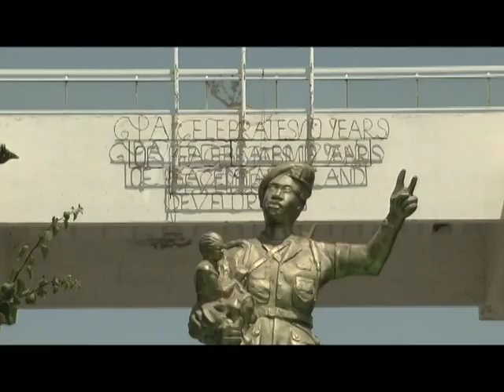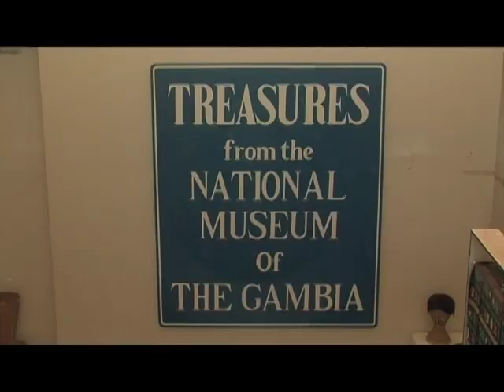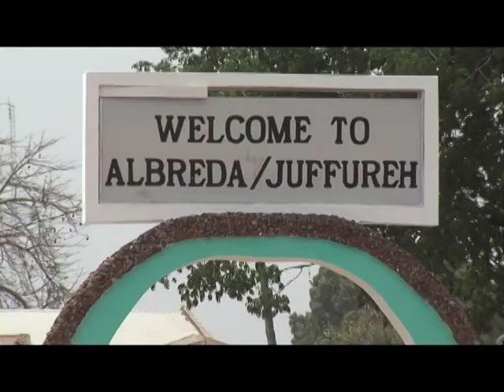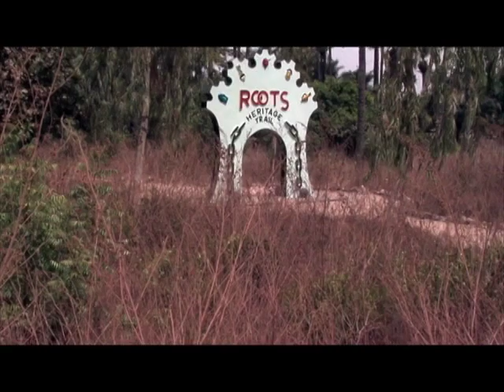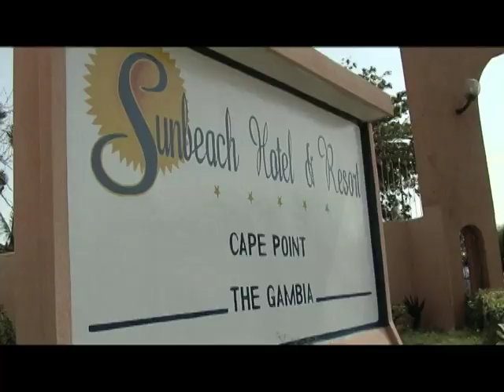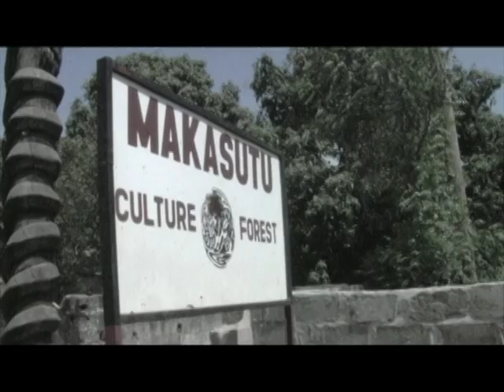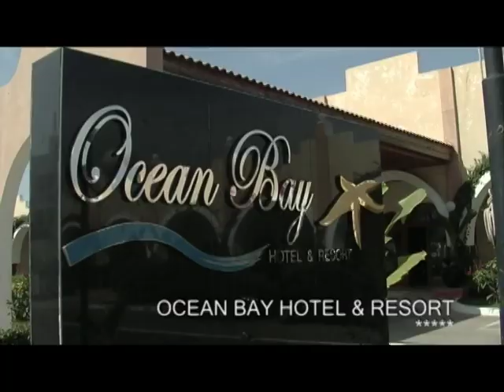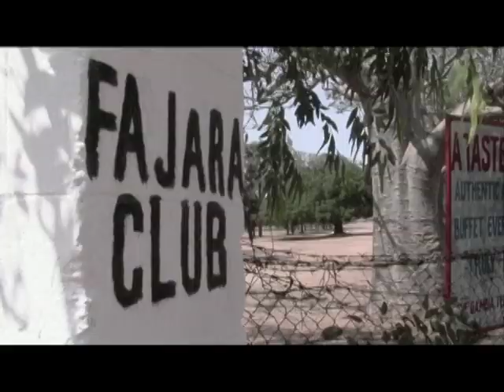Gambia - The Smiling Coast of Africa